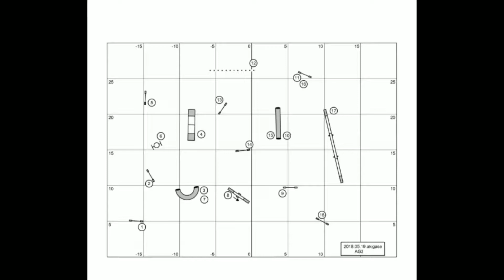OPDES アジリティ競技会 in 秋ヶ瀬 PAG2 2018_0519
2席 ： 失敗1 拒絶1